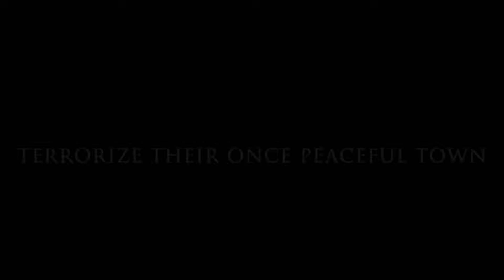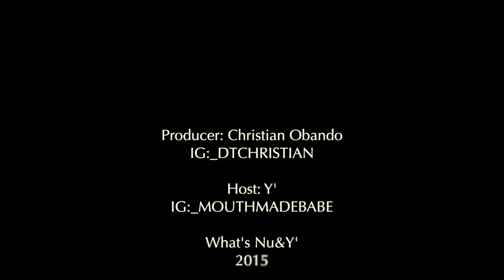WHATSNU&Y'EP2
@NextUp Tv Presents: "What's Nu&Y' " a weekly Entertainment News Vlog covering all Hot topics & Events!